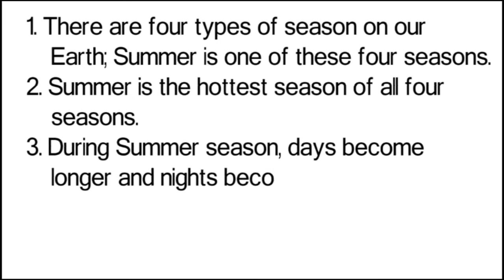10 Lines on Summer Season || Essay on Summer Season in English || Short Essay on Summer Season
10 Lines on Summer Season
Essay on Summer Season in English
Short Essay on Summer Season